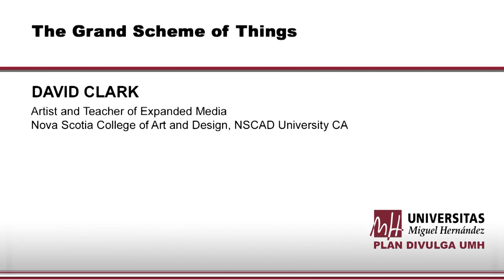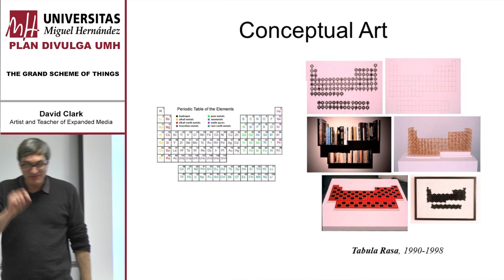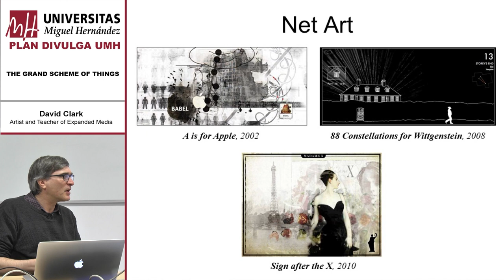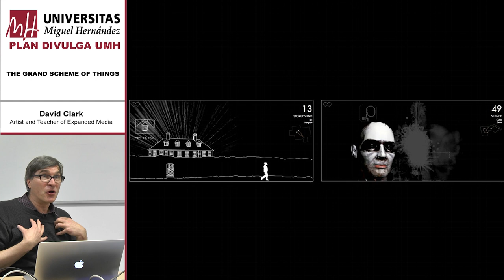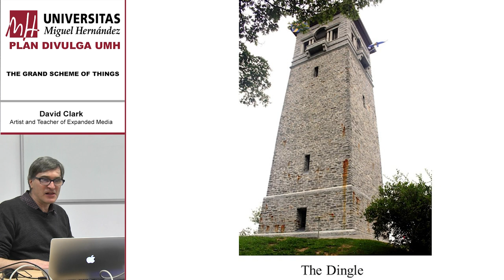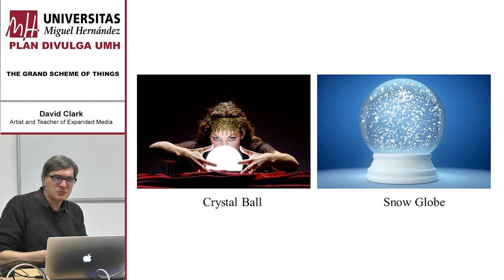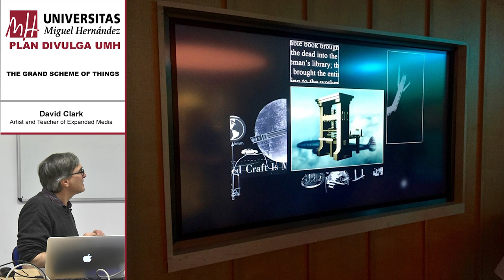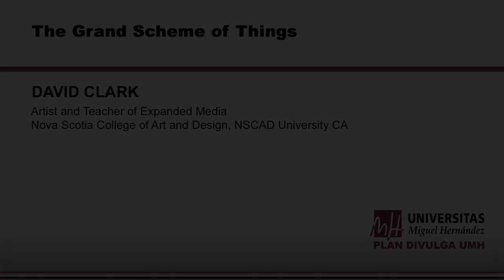The Grand Scheme of Things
David Clark
Artist and Teacher of Expanded Media
Nova Scotia College of Art and Desing, NSCAD University CA

12 de noviembre de 2019
Plan DIVULGA